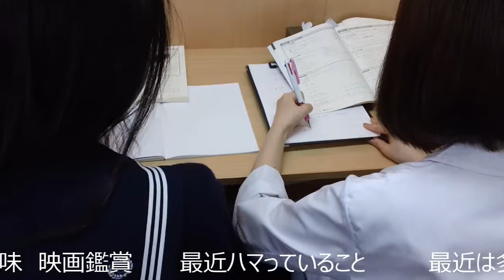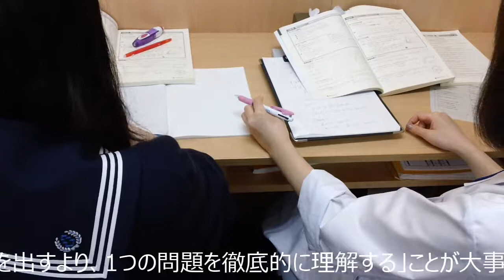個太郎塾谷津教室 講師紹介 深澤先生